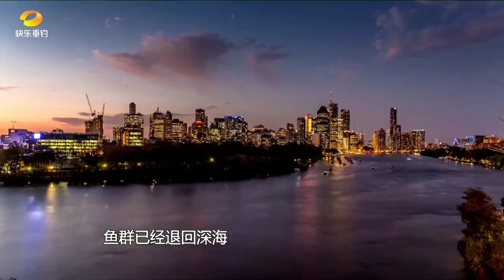海钓腥饵诱鱼快，观测潮汐成关键